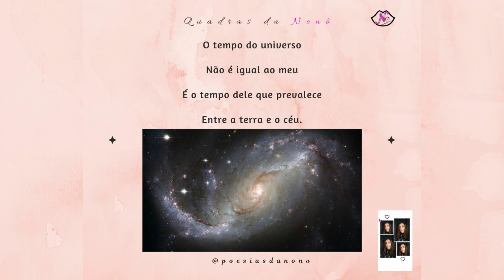“O tempo do universo"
Quadras do projeto Poesias da Nonô - abril 2024